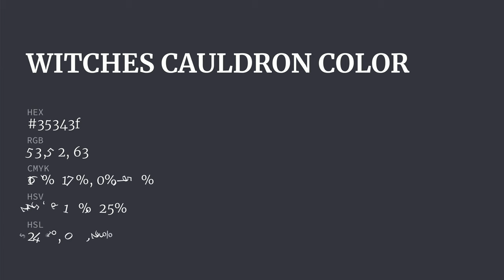Witches Cauldron color 35343f hex color - Violet color - Warm color 35343f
What color is Witches Cauldron ? 35343f hex color - Violet color - Warm color 35343f

Hex 35343f Color Code is also known as Witches Cauldron color.